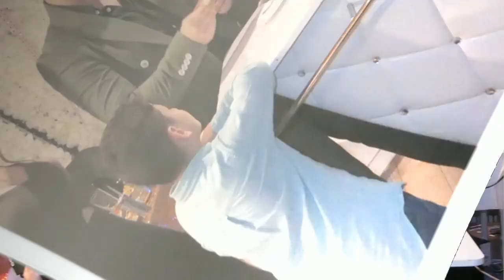nishan dun na bircan i aycan 1